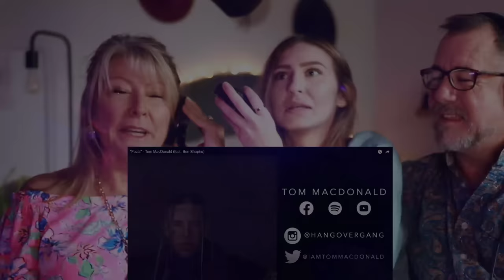My PARENTS First Reaction to Tom Macdonald "Facts ft Ben Shapiro"!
FACTS DONT CARE ABOUT YOUR FEELING! Find out what I mean in this new song by Tom MacDonald and Ben Shapiro in their new song FACTS!

Welcome to SheaWhatNow!  I'm Carlie Shea!

GO WATC HIS VIDEOS AND SHOW HIM LOVE!!!

If you like my videos or anything I do you can support the channel and help my channel grow without spending any money by leaving a comment in my videos, clicking on the thumbs up, and sharing my videos with your friends and family.